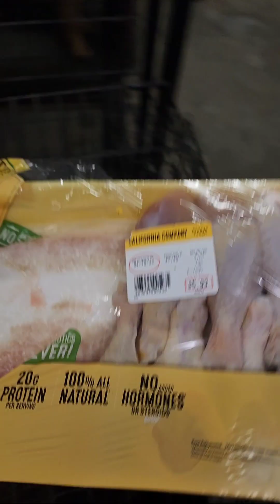Feeding my dogs raw chicken drumsticks. Raw food diet.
Spoiled my German Shepherd dogs with  raw chicken drumsticks.
WARNING: Never feed them cooked bones, use only raw chicken bones!!!